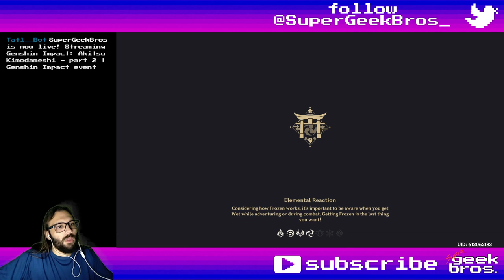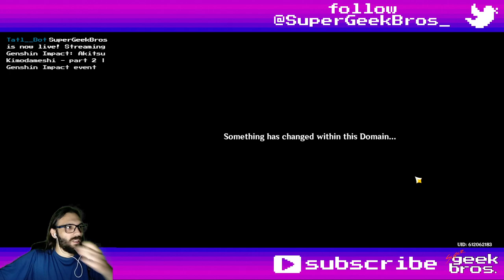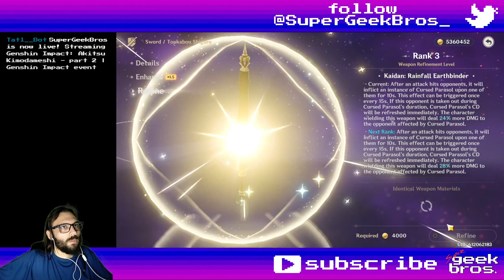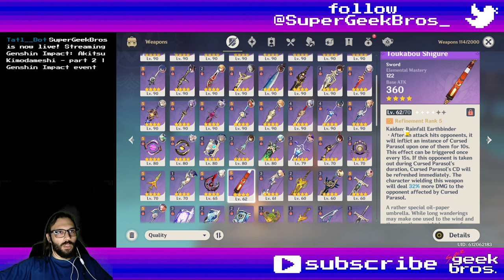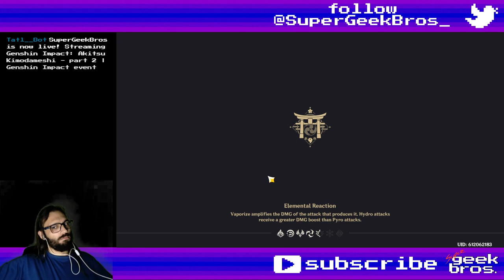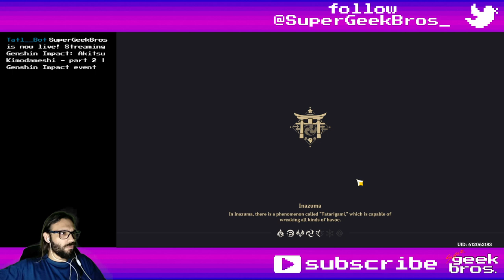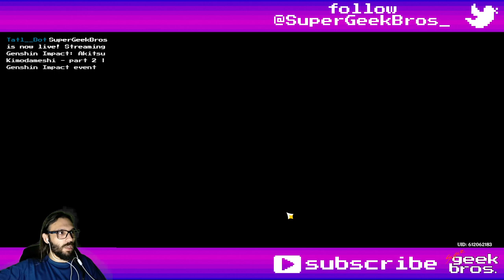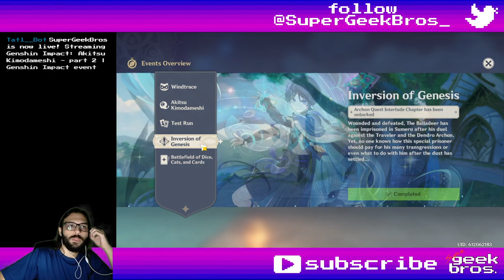Akitsu Kimodameshi - part 2 | Genshin Impact event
Title: Akitsu Kimodameshi - part 2 | Genshin Impact event